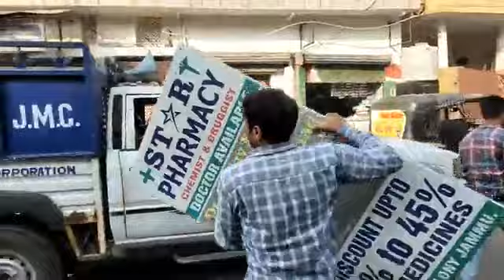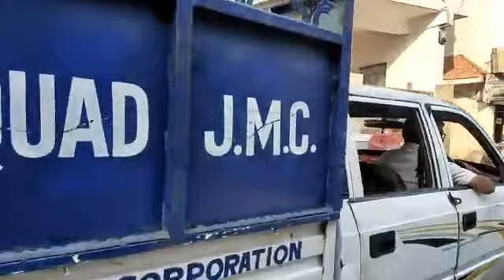JMC आई बागो-बागो